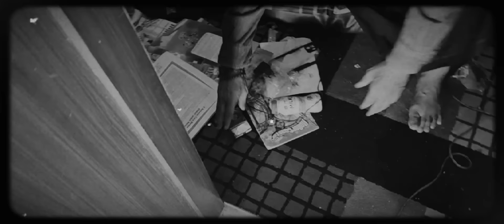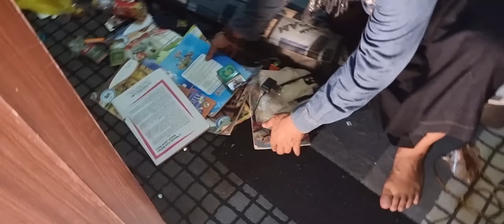TEROR !!! JIN WALHAN GENTAYANGAN